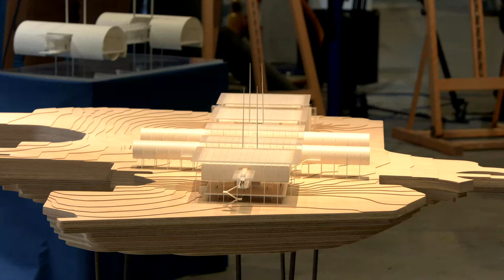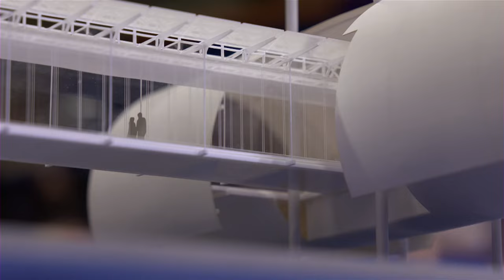CERN Highlights Science Gateway Announcement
Highlights Science Gateway Announcement
Speeches of Fabiola Gianotti CERN Director General
and Renzo Piano,  Science Gateway architect

Contributors

Producer:

Catapano, Paola - CERN
Director:

Fichet, Jacques Herve - CERN

 All videos are courtesy of CERN, ©CERN in their respective year, were used with permission from CERN, and subject to removal at any time.
The CERN logo ™ is a trademark of European Organization For Nuclear Research